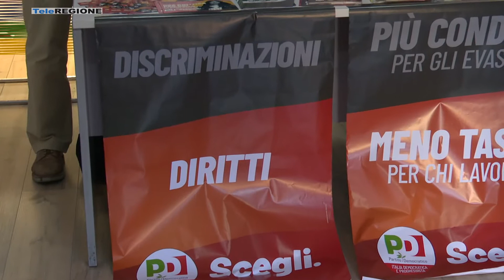La BBC sulle tracce delle donne del Pd - 19/09/2022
Servizi TG | La BBC sulle tracce delle donne del Pd | 19/9/2022